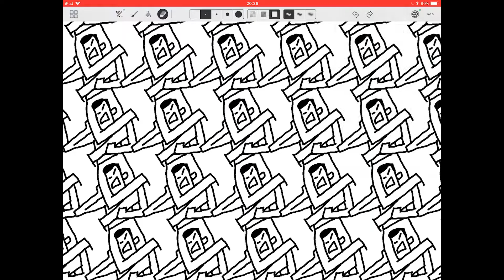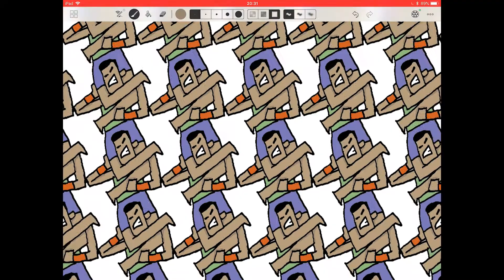Locked- Pattern Doodling on Amaziograph (iPad Pro + Apple Pencil)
Watch and learn how easy and simple to draw anything in Amaziograph on iPad using an Apple Pencil.